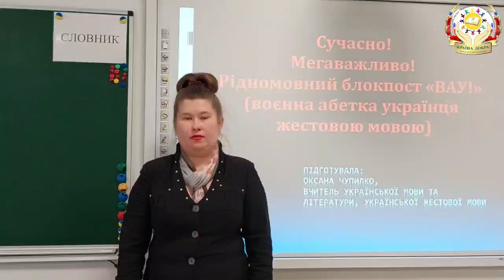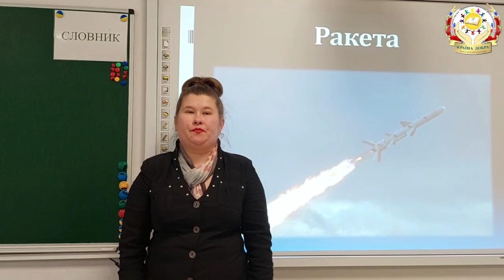Відеофрагмент уроку з української жестової мови. 9 клас. Армія. Зброя. Вчитель Оксана Чупилко.